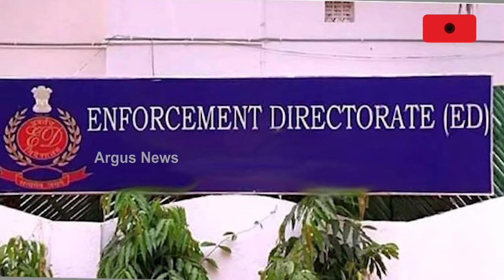ଅଡୁଆରେ ଦିଲ୍ଲୀ ମୁଖ୍ୟମନ୍ତ୍ରୀ କେଜ୍ରିୱାଲ || Arvind Kejriwal Controversy || Crime Branch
ଅଡୁଆରେ ଦିଲ୍ଲୀ ମୁଖ୍ୟମନ୍ତ୍ରୀ ଅରବିନ୍ଦ କେଜ୍ରିୱାଲ। ଇଡି ପରେ ଏବେ କ୍ରାଇମବ୍ରାଞ୍ଚ ସହ ଲୁଚକାଳି ଖେଳ। ଅଭିଯୋଗ  ଆଣୁଛନ୍ତି, କିନ୍ତୁ ପ୍ରମାଣ ମାଗିଲେ କରୁଛନ୍ତି ଆତ୍ମଗୋପନ ।